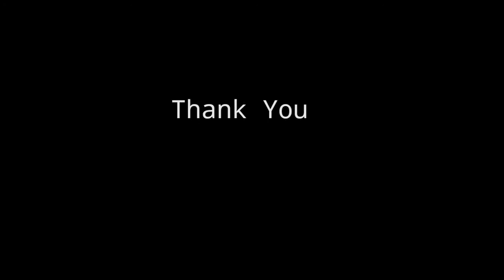Urdaneta City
TM-MOTOUR VLOG